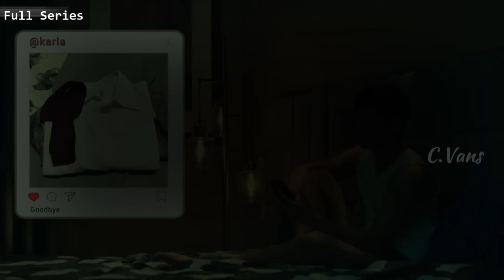FULL SERIES | SEKOLAHAN BEBAS NGAPAIN AJA SAMA BV GVRU | ALUR CERITA FILM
Judul Film Di Awal Konten :

Sebuah film yang menceritakan keseruan dalam kisahnya yang bisa bikin tegang, sedih dan menangis. Semua film yang seru, romantis, film drama, film action, film mantap, film gurih, kita alurin dan kita rekapin sendiri untuk kalian semua penonton setia!!!

Tetap dukung chanel ini agar bisa berkembang.